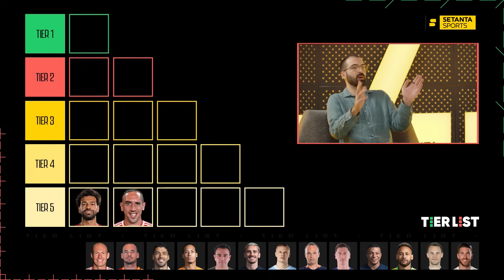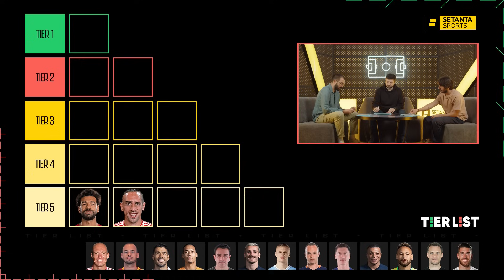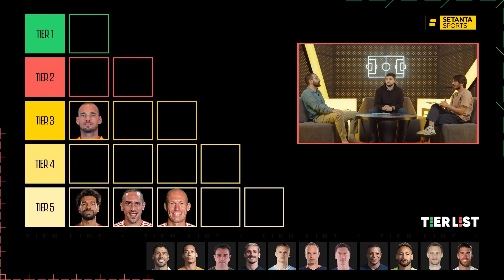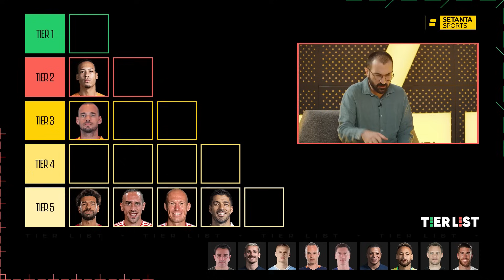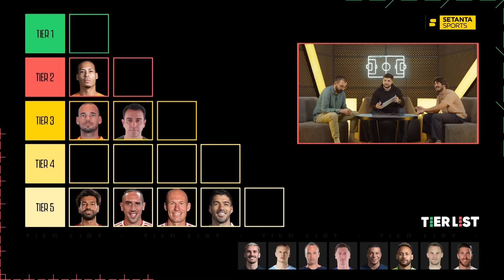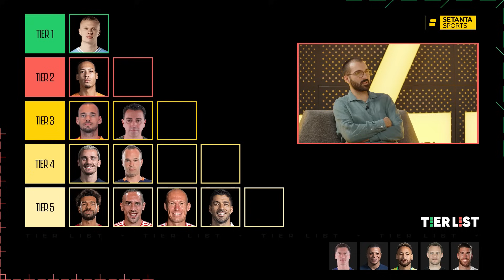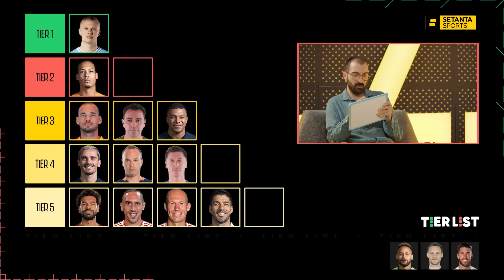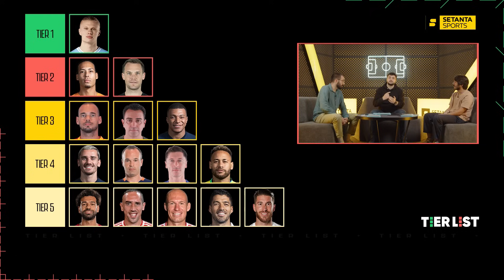TIER LIST #7: ოქროს ბურთი მესისა და რონალდუს გარეშე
00:00 - დასაწყისი
03:41 - სალაჰი
06:15 - რიბერი
11:11 - რობენი
13:15 - სნეიდერი
17:17 - სუარესი
19:15 - ვან დაიკი
22:55 - ჩავი
24:16 - გრიზმანი
27:07 - ჰოლანდი
29:07 - ინიესტა
30:42 - ლევანდოვსკი
33:57 - მბაპე
34:57 - ნეიმარი
36:20 - ნოიერი და რამოსი
38:20 - შეჯამება

დარეგისტრირდი - ზე და უყურე 5000-ზე მეტ სპორტულ ტრანსლაციას ყოველწლიურად.